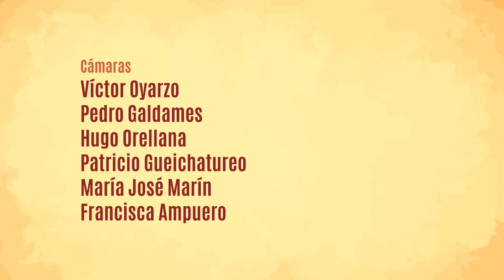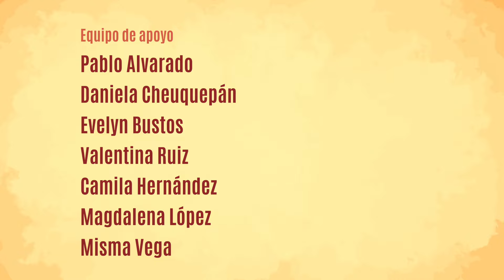Fest Latam Liceo Ind 2024 - Karukinkanto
Grupo Karunkinkanto en el  Festival Latinoamericano del Liceo Industrial